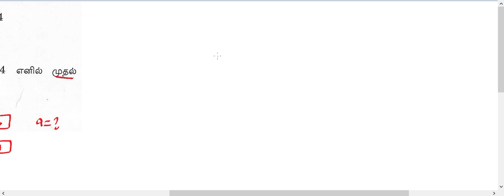TNPSC COMBINED ENGINEERING SERVICE EXAM 2024 JAN MATHS SOLUTION 1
Find the First term of a G.P. in which S6=4095 and r=4.